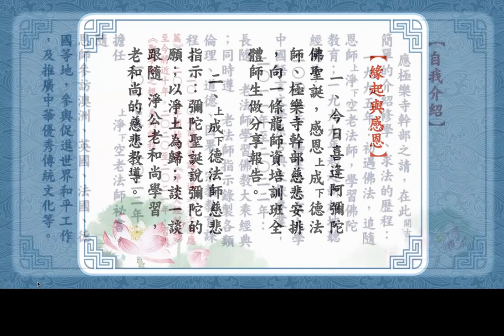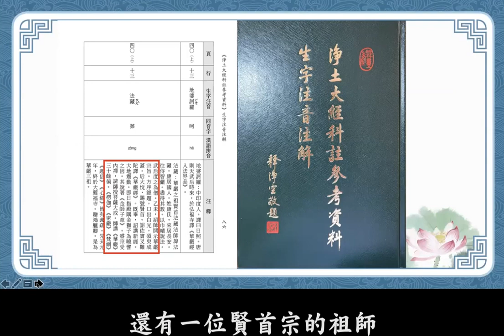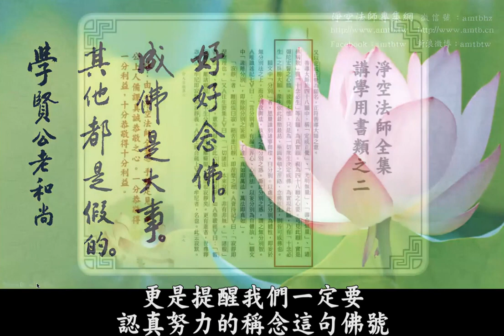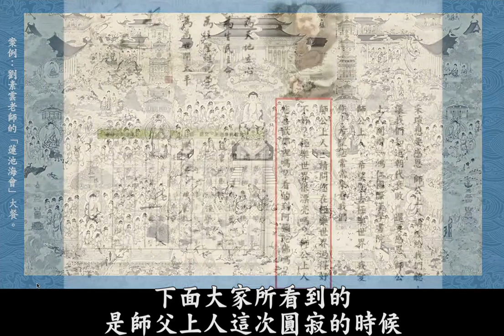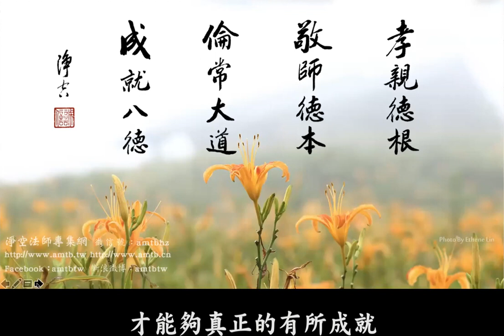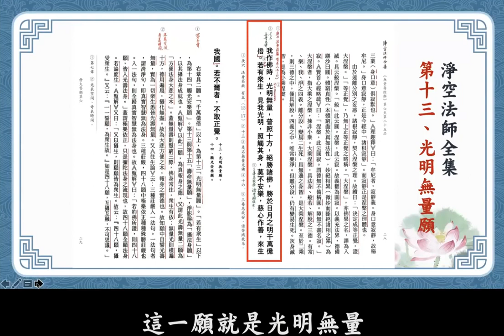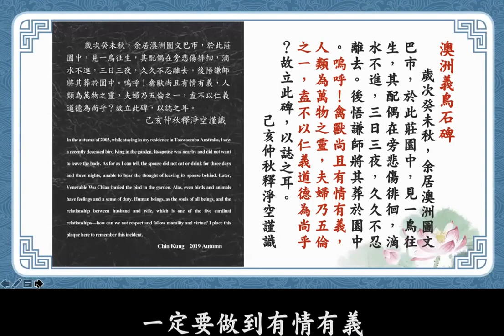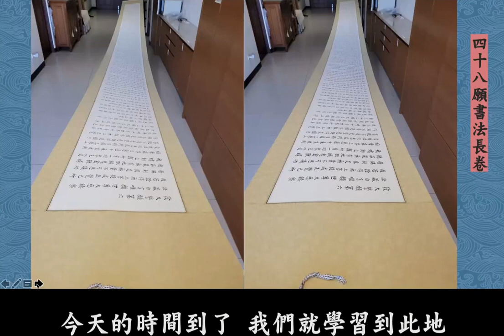開吉法師 字幕 20221210（62）一條龍師資培訓班